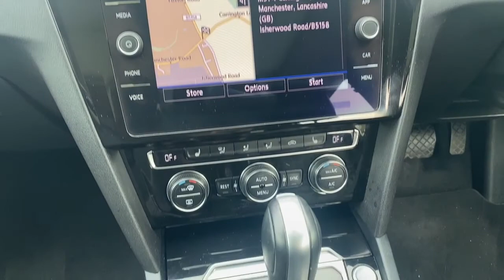Volkswagen Passat 2.0 TDI GT DSG Auto 6Spd (s/s) 5dr Estate @ Thomas Motor Company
We are pleased to offer for sale this Volkswagen Passat 2.0 TDI GT DSG Auto 6Spd (s/s) 5dr Estate finished in Pure White Special Paintwork and Black Fine Nappa Leather interior.
This Passat has only done 45777 miles from new and has a full service history, so you can be sure that this car is in excellent condition.
Key features of this car include a Panoramic sunroof and easy to use and intuitive 6.5" touchscreen Sat Nav to help you get to your destination stress-free. The Passat also has Cruise Control for a comfortable and relaxed journey on your long drives. It also comes with Front and rear parking sensors to help you navigate tricky parking spots.
We are a family-owned business in Milton Common with 30 years of experience between us. We strive to deliver the best possible customer experience, but don't take our word for it, read our excellent reviews on Google & Facebook!
All of our cars come 6 Months Warranty with recovery, service and long MOT and are  HPI clear with guaranteed mileages.
All types of Finance available, 0% deposit talk to our friendly and experienced team on 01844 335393 or apply from our website.
Buying a car has never been so simple!
Quick No Obligation Application
Decision In Minutes
Drive Away!